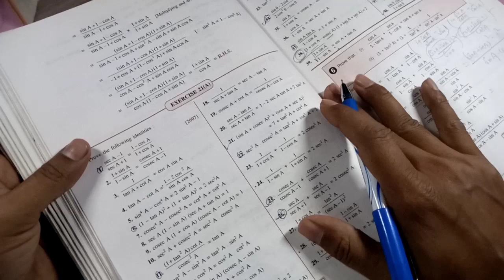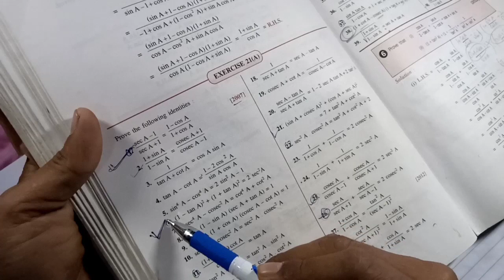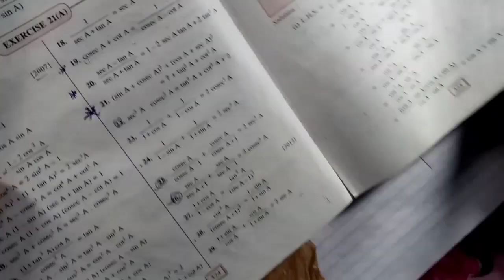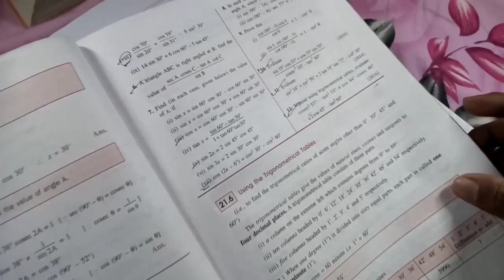Exam series| ICSE Maths- Trigonometrical Identities| Selina Best Questions.